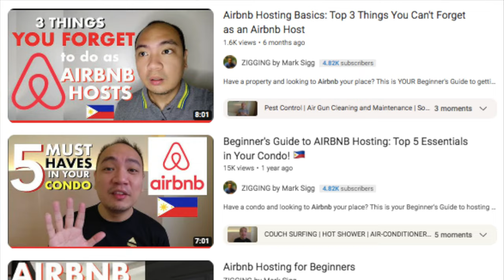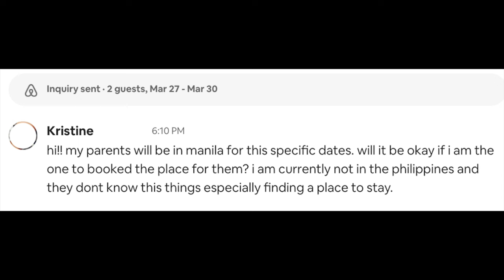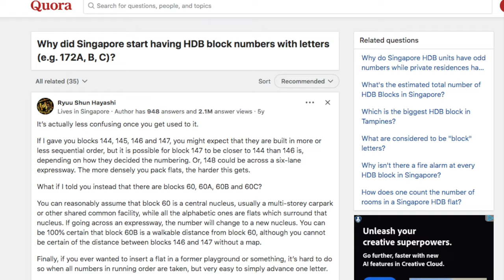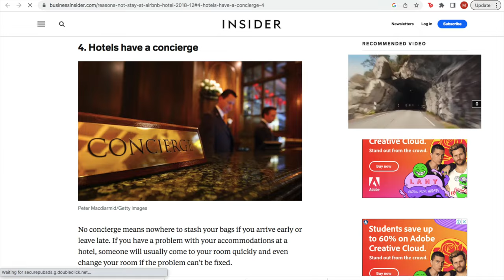NO OFFENSE, but these guys should AVOID AIRBNB...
In this video we''re including some key differences between hotels and Airbnbs and identifying guests that are better suited for hotels rather than Airbnbs. As Airbnb is an alternative means to travel and only has been around a little over 15-years, it certainly is not for everyone. There is.a BIG DIFFERENCE between hotels and Airbnbs and thus, there is a big difference between the type of guests each one should accommodate. I'm identifying here 3 types of guests that are better suited for hotels rather than AIRBNBs! Quite ironic coming from me as an Airbnb hosts, but I've experienced throughout the years that there are guests that are just better suited for traditional hotels.